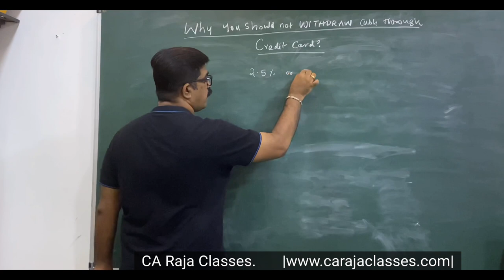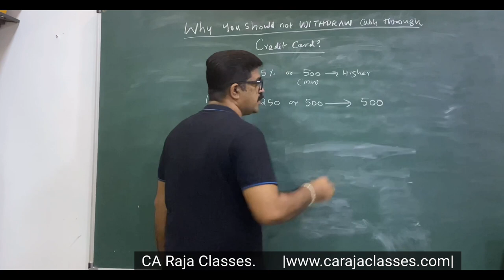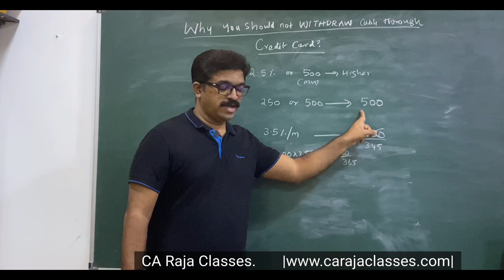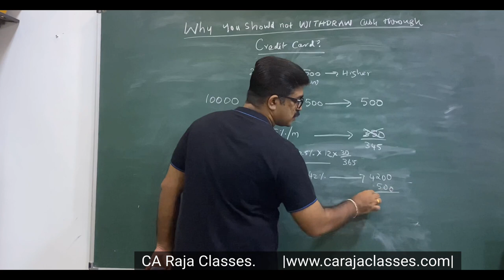Why you should not WITHDRAW cash through Credit Card?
Ultimate Guide on Personal Financial Planning to achieve Financial Freedom